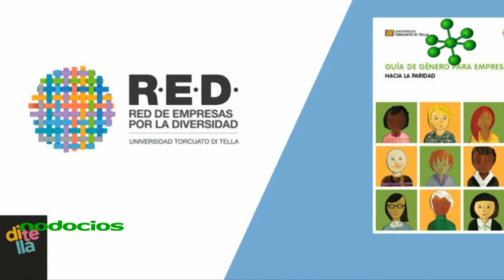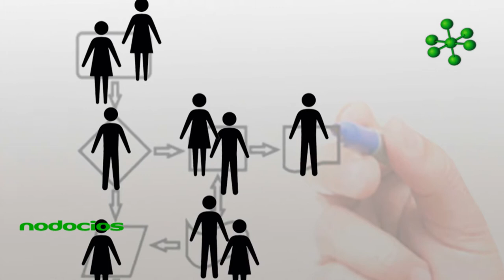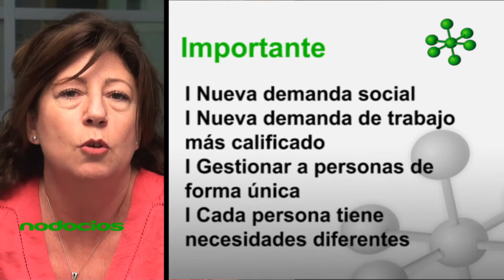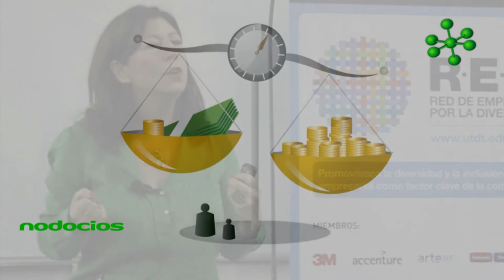Guía de género para empresas por María José Sucarrat